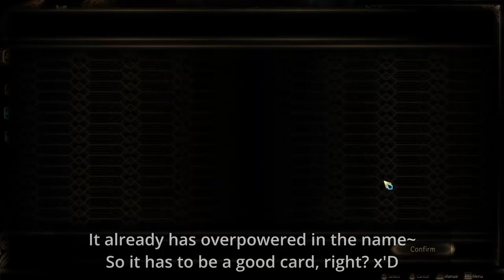Tidiness ⎢ Library Of Ruina Part 4 (Let's Play/Gameplay)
Some things just never change~
His tidines and distant demeanor is still around!
But at the very least he no longer hides away his body
under multiple layers of clothes and gloves.

Only downside is... that we are back on squar one.
He has a certain dislike to our new main character...
Which makes befriending him a bit more difficult~
BUT IT FINE~ Sooner or later we will all get along, right? :3

Timestamps:
00:00 - 04:52 Loooong Intro
04:53 - 10:57 New Deck & Changes
10:58 - 35:15 Murderous Fixers
35:16 - 45:05 Urban Myths & Yesod
45:06 - 55:26 Bloody Butchers
55:27 - 58:16 New Cards... :o

Game infos:
Developer: Project Moon
Plattform: PC, Steam
Release: May 15th, 2020
Genre: Strategy Game, Deckbuilding Card Game